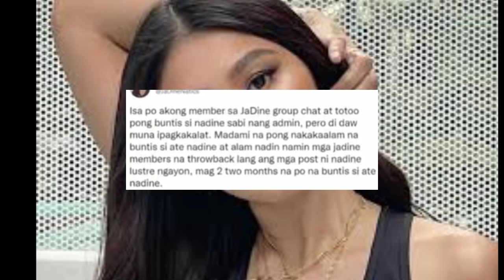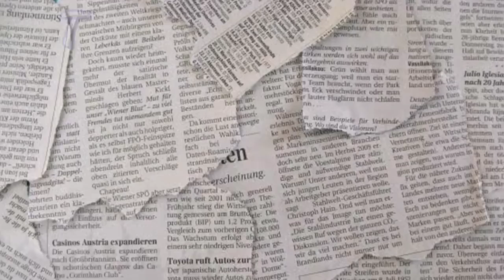NADINE LUSTRE Confirmed! "BUNTIS NA"